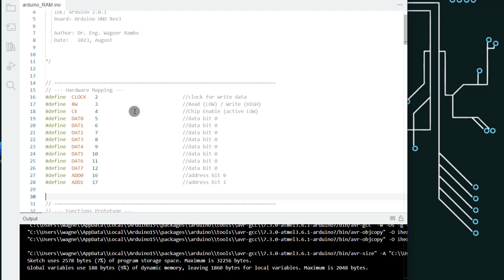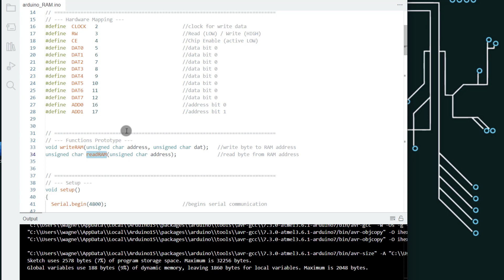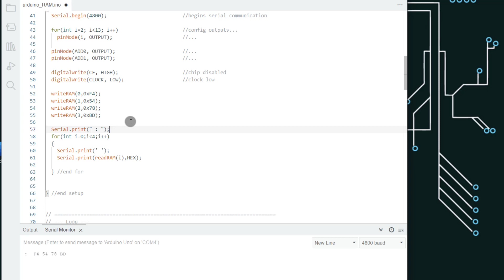Memória RAM Discreta na Protoboard!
Me siga: WagnerRambo

Confira o tema da Clássica de Sexta número 500 que vai ao ar no WR Kits Channel!